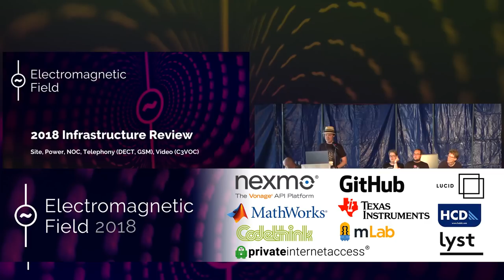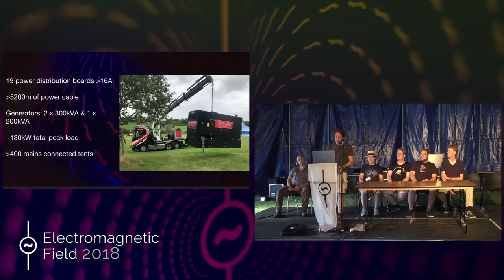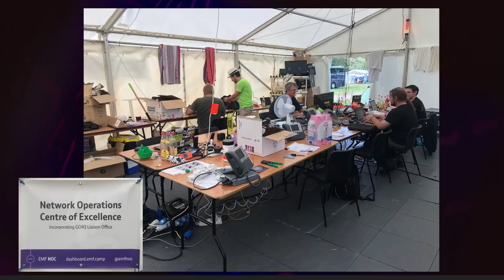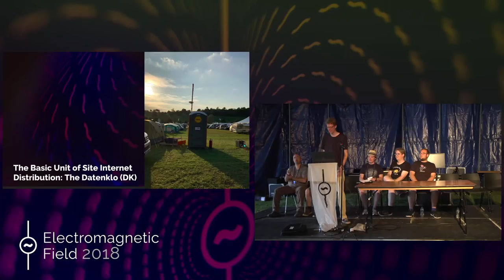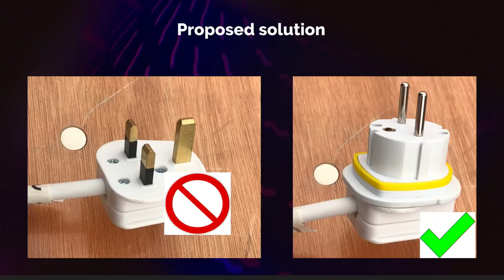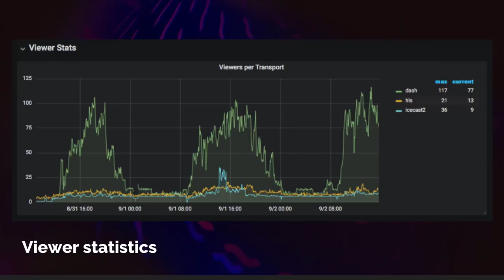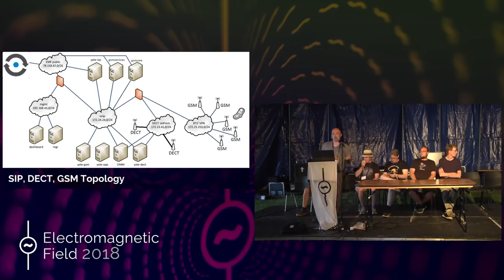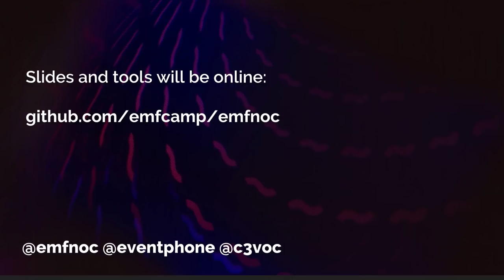EMF 2018 Infrastructure Review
Members of the EMF infrastructure teams (network, power, video, telephony) will give some insight into how we delivered these services this year. We'll explain particularly some of the new challenges faced at Eastnor, and the new services we've delivered, along with sharing some statistics on how they were used. This year we'll also talk about some of the automation we've developed over the last few events to ease our workload and ensure consistency.

David Croft